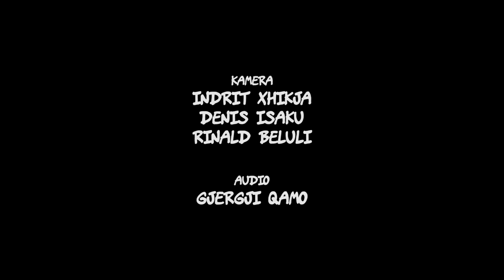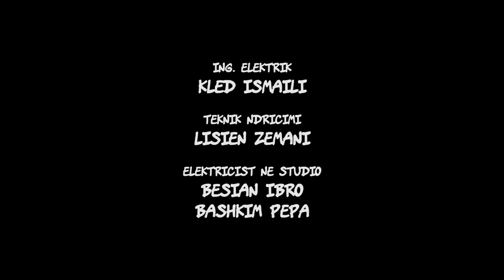Superbar - Episodi 10